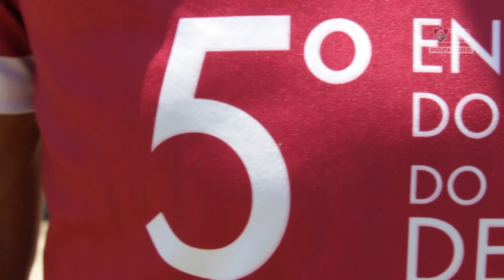FluTV - Ex-atletas se reencontram e promovem futebol nas Laranjeiras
O Tricolor reuniu nesse fim de semana na sede do clube nas Laranjeiras ex-atletas para celebrar o 5º Encontro de Masters do Fluminense, a tradicional "pelada" de fim de ano de ex-jogadores.

A confraternização foi durante todo o sábado e reuniu diversas gerações de ídolos Tricolores. Ex-jogadores como Deley, Alexandre Torres, Duílio, Eduardo, Edson Souza, Arthurzinho, Mário, Didi, Robertinho, Marco Antônio, Pintinho, entre muitos outros, marcaram presença.